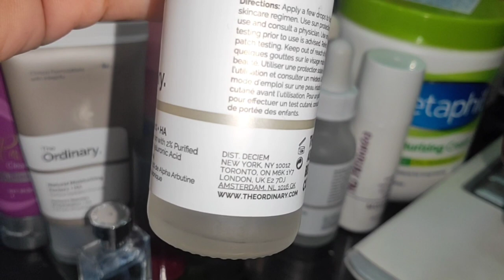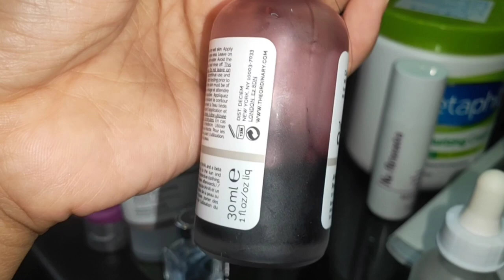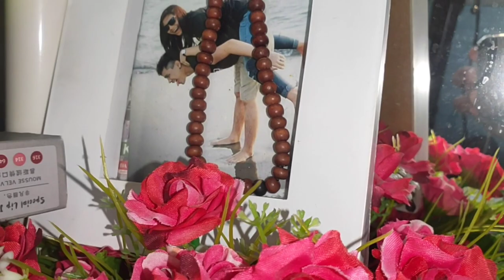SKINCARE ROUTINE BY THE ORDINARY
Assalamualaikum wr.wb
Haai gaess jadi dikesempatan video kali ini aku mau kasih lihat kemaluan skincare routine aku,jadi setelah usai detok aku memutuskan untuk memakai produk the ordinary untuk selengkapnya kalian langsung aja cek video aku ya.